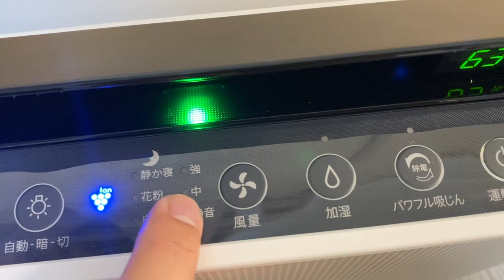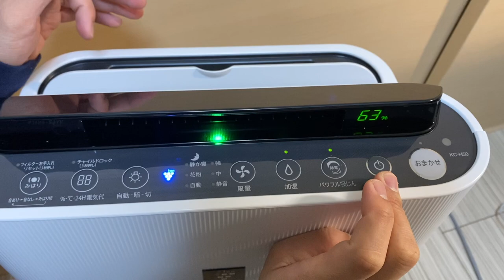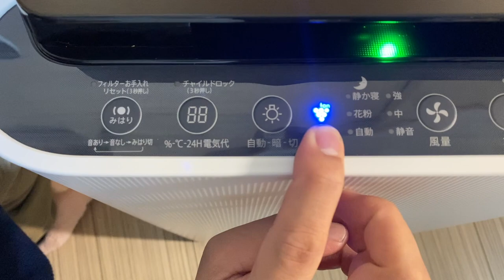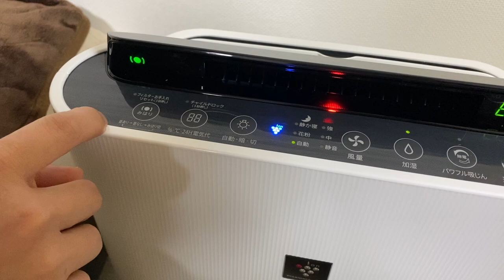PUNYA PACAR ORANG JEPANG? PERNAH NGELAKUIN INI?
kasi hadiah ke someonenya susah ya.. kalau salah pilih hadianya jadi sampah..